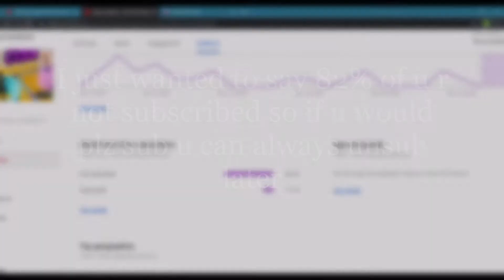FORTNITE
SORRY ABOUT THE NO AUDIO IN THE INTRO